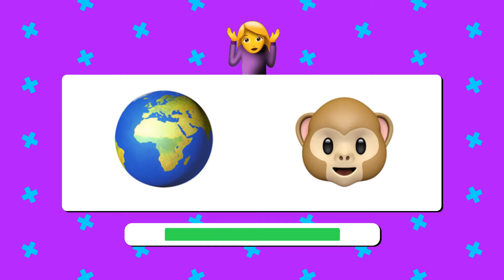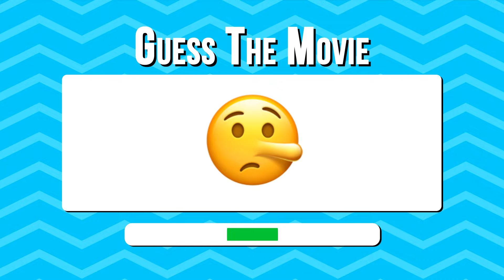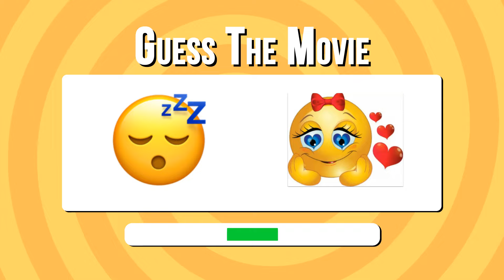🌍 Can You Guess The Movies By Emoji 🦊 OR NOT !?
Guess the emoji movie 🎬  Let's find out which Movies are depicted in the pictures 😱
Are you ready for this challenge? Then let's have some fun with this video!

We wish you a pleasant time!

What surprised you the most?